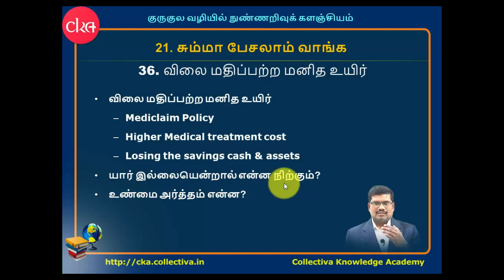#36 விலை மதிப்பற்ற மனித உயிர் || சும்மா பேசலாம் வாங்க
விலை மதிப்பற்ற மனித உயிர் ||  சும்மா பேசலாம் வாங்க